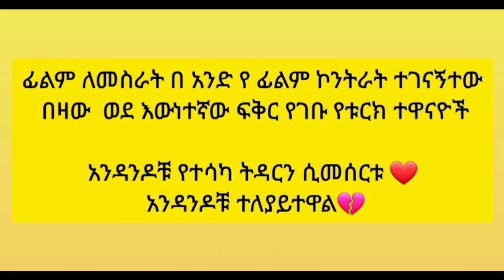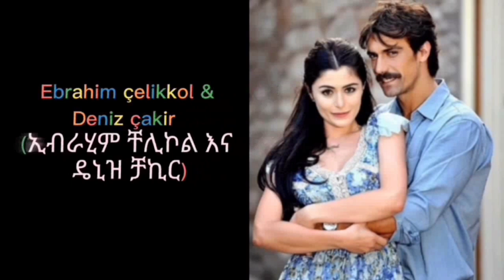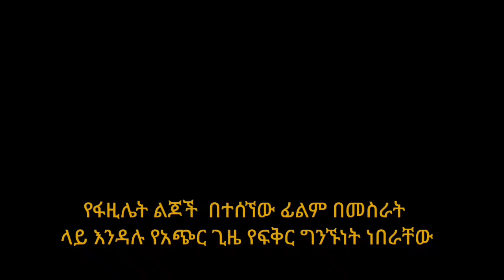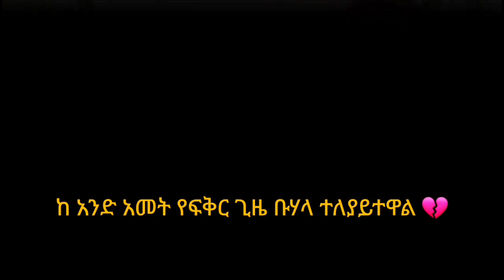ከትወናው በስተጀርባ ጥንድ የሆኑ ተዋንያን/ Love come to true